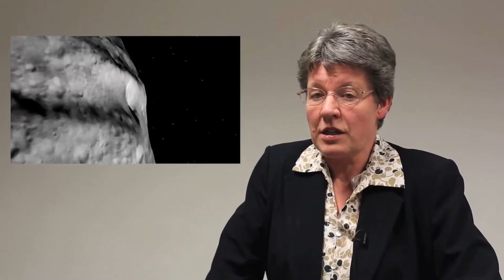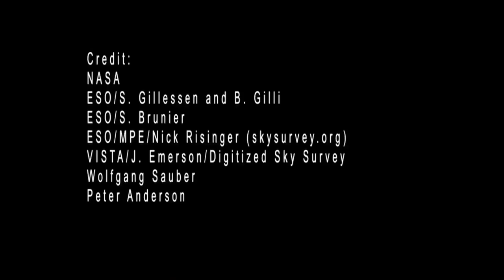Thought about the end of the world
Check out this information on how they think something is going to effect the world.